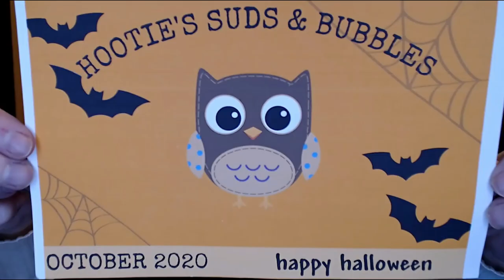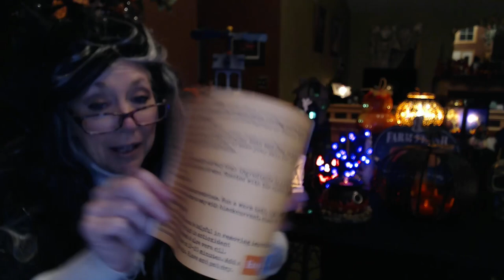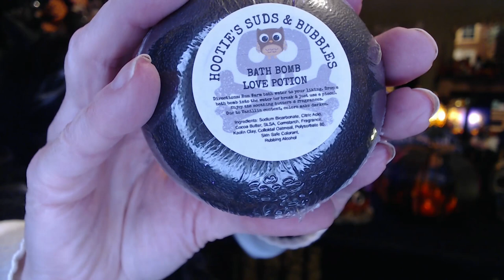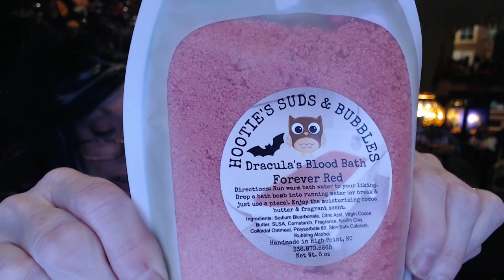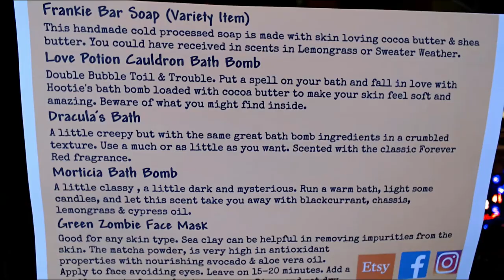Hooties Oct '20 Mystery Box!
Hooties Suds and Bubbles!!

Monthly Mystery Box

$22.00
Shipping was free
PLUS Sales Tax

XOXO
Nancy